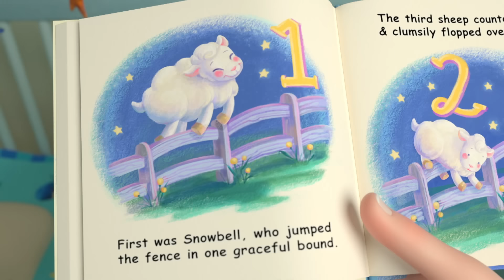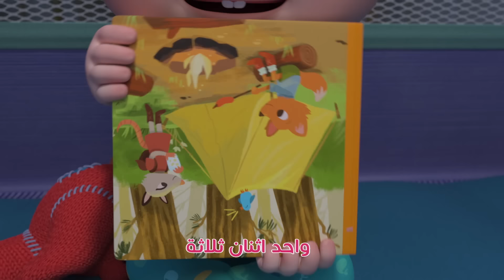كوكو ميلون بالعربي | اغاني اطفال ورسوم متحركة | أغنية خمس بيضات صغيرة في العش - Five Little Birds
⭐ترتيب الأغاني⭐

0:00 خمس بيضات صغيرة في العش
3:12 لننظف
5:55 خمس بطات
8:33 نتشارك
11:55 وقت الاستماع
15:22 نظف أسنانك
17:18 المرور
20:16 جيه جيه
23:10 المساعدة
26:06 حيوانات الشاطئ
28:22 يوم الملعب
31:20 جيلي بين
33:50 أين هو صديقنا
36:31 التخييم
39:57 ألوان الجيللو